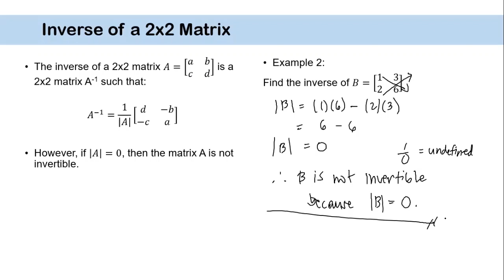[Tagalog] Inverse of a 2x2 Matrix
How to get the inverse of a 2x2 matrix using its determinants?